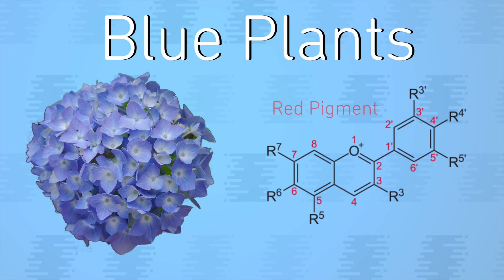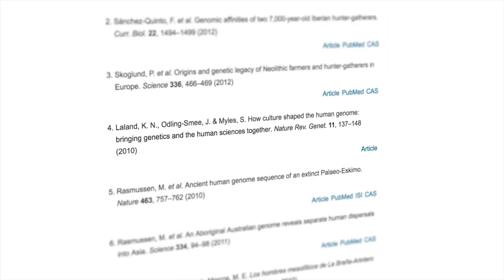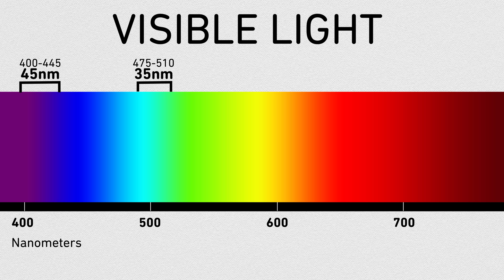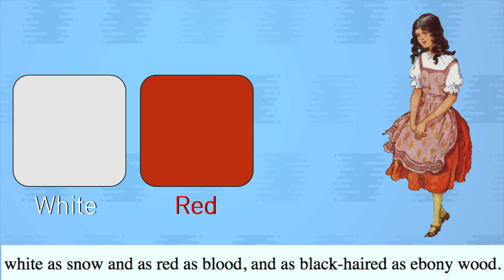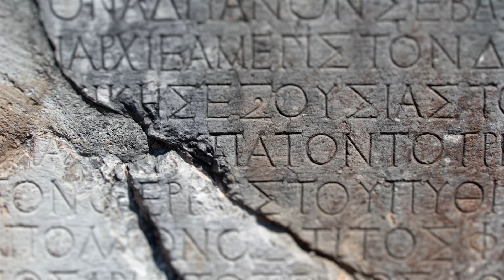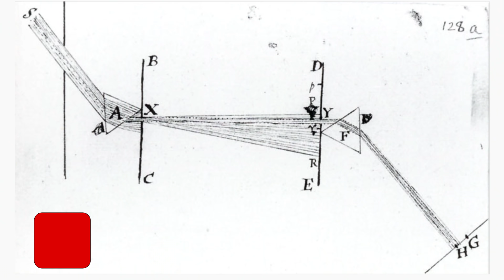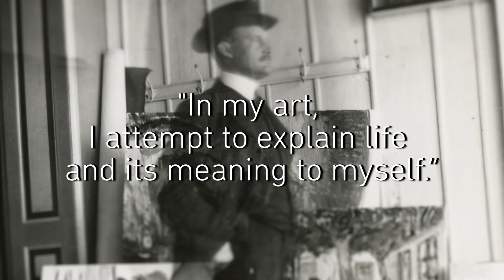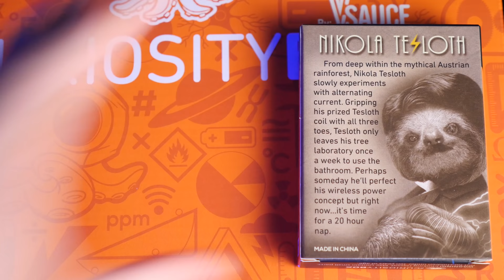Why Is Blue Rare?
Now widely polled as the most popular color in the world, there was a time in which there was no blue -- at least not the way we see blue now. Sure, the sky and water haven’t changed colors, but without the ability to easily create blue dye or pigments, we had no use for the word “blue.”

And it turns out that we need words to identify, think, and talk about things for them to exist in our minds. Journey with Kevin as he tells the strange story of how humans discovered the color blue, which existed right in front of them the whole time.

The deeper the blue becomes, the more strongly it calls man towards the infinite, awakening in him a desire for the pure and, finally, for the supernatural... The brighter it becomes, the more it loses its sound, until it turns into silent stillness and becomes white.
-Wassily Kandinsky

The Brilliant History of Color in Art by Victoria Finlay

Blue: The History Of A Color by Michel Pastoureau

Secret Language Of Color by Joann Eckstut and Arielle Eckstut

SPECIAL THANKS

Joshua J. Mark

Outro Song “I Came Back For You” by Trevor Something

ARTICLES

True Blue Stands Out in an Earthy Crowd by Natalie Angier

No One Could See The Color Blue Until Modern Times by Kevin Loria

Why Is Blue The World’s Favorite Color?

It’s Not Easy Being Blue (For Plants) by Eric Dillalogue

True Origin Of Snow White And The Seven Dwarfs

STUDIES

Russian Blues Reveal Effects Of Language On Color Discrimination

Scott Design Inc. Color Poll

ASSETS

Egyptian Blue Eye at The J. Paul Getty Museum

Woad by H. Zell

Cochineal by H. Zell

Portrait of Edvard Munch from National Library of Norway